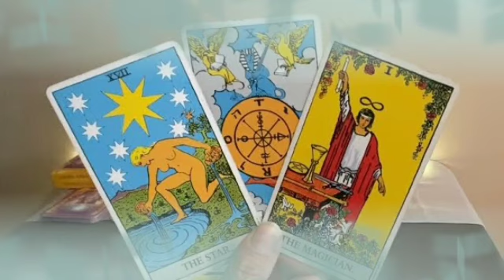برج الجدي من 28 إلى 30 سبتمبر 2021 // خبر صادم جاي لك😯بعد 3 أيام رح يقلب حياتك بالكامل يا جدي😲😲